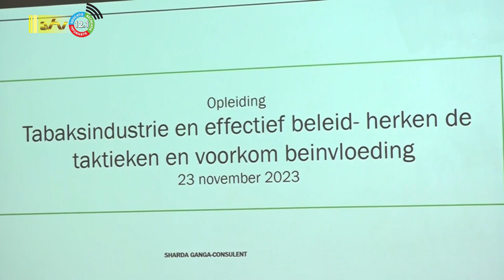23 11 2023 Training Paho-WHO met Volksgezondheid over tabaksgebruik